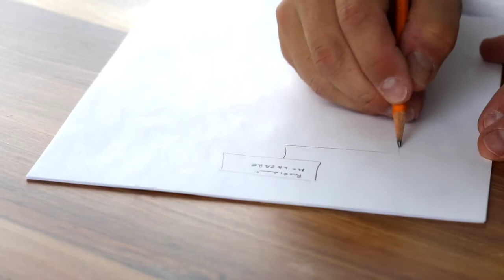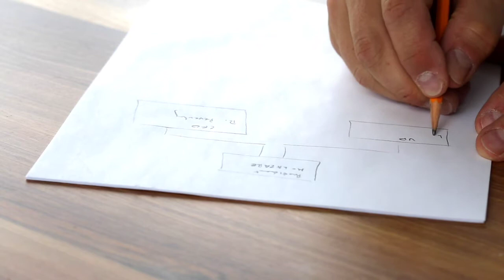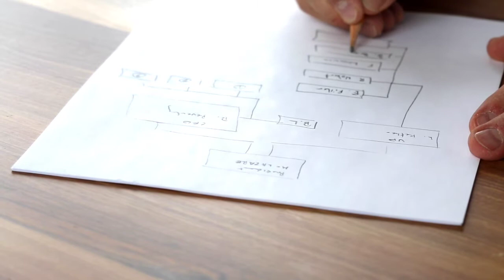Think in a Positive Way - Life Tips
This video is on how to think in a positive way. To shine in life we all should know how to think positively. Positive thinking is one of the important attributes we need. If we can think in a positive way we can do things in a perfect way. Whether we can do things perfectly or not, our positive thinking won't let us drown in disappointment.